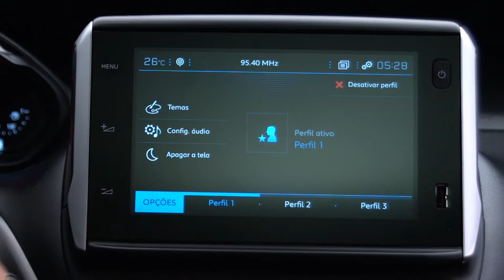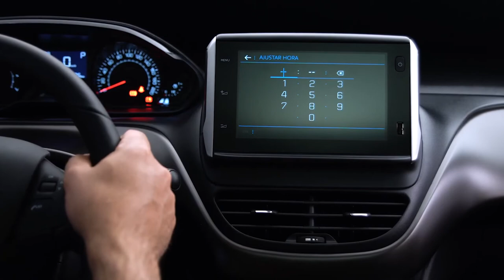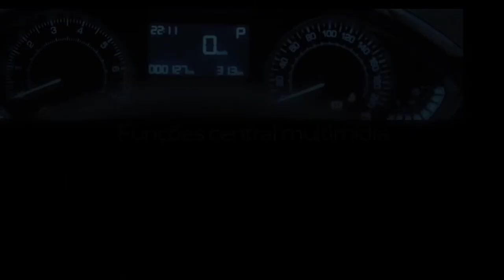Peugeot 2008 Central Multimídia Espelhamento Android + Carplay